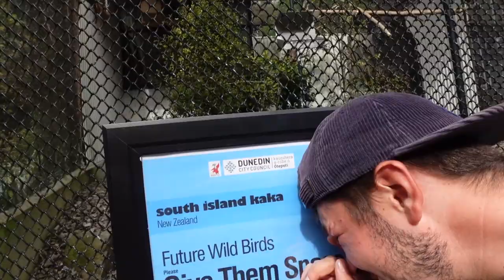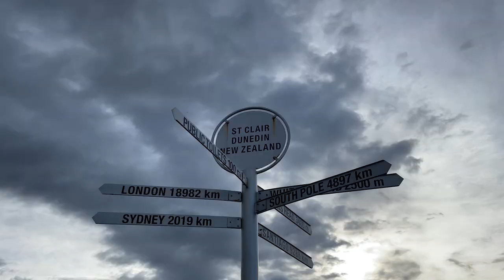La RUE la PLUS PENTUE du MONDE ?! - VLOG'NZ EP.19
Kia Ora ! On continue notre route dans le sud avec un arrêt dans la mignonne ville de Dunedin ! Bon épisode 19 !
J'espère évidemment que la vidéo vous plaira !
GROSSES BISES !

Et je te donne le insta photo de MAUMAU (que des photos magnifiques) :